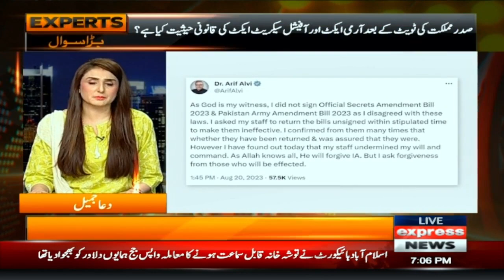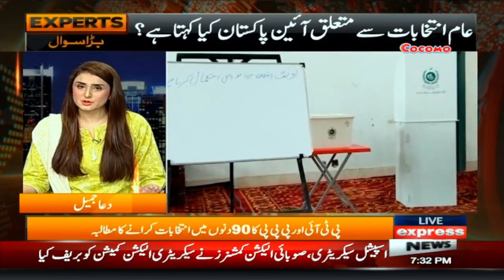Legal status of the Army Act and Official Secrets Amendment Act | Express Experts